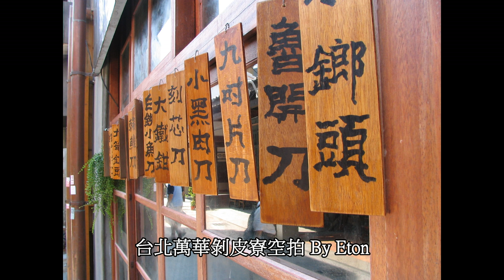台北萬華剝皮寮空拍攝影古早味飲水思源湧泉相報重建的古蹟重建的道德人心從自己開始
地址︰基隆市七堵區南興路148號

300新竹市北區北大路346號13F之1